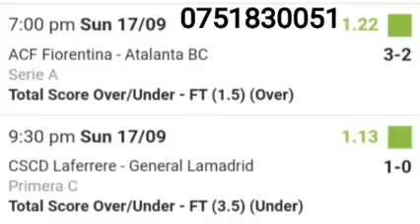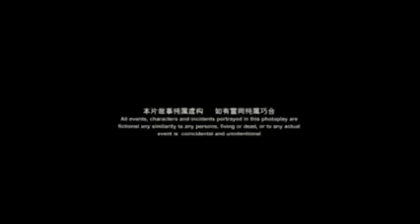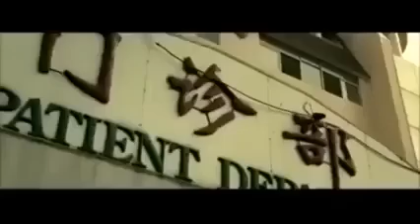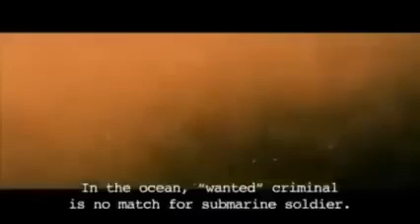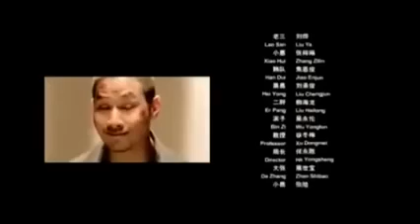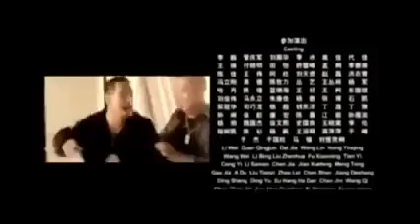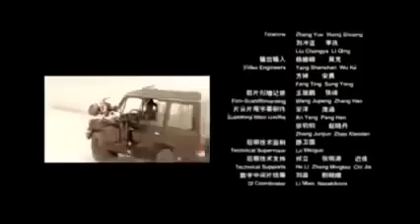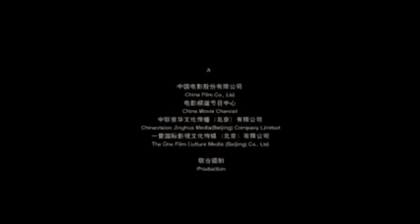HOT 2023 BEST ACTION MOVIE No.2trending vjicep (Full movie)